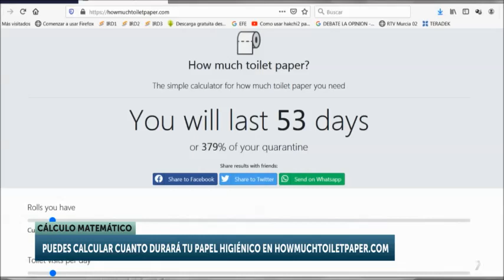¿Qué ha pasado con el papel higiénico durante la cuarentena?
El producto estrella del principio de la cuarentena. Los españoles hacen acopio de papel higiénico, ¿por qué? Mira el vídeo.